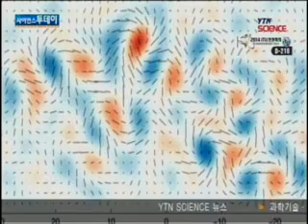'우주 인플레이션' 뒷받침 증거 최초 발견